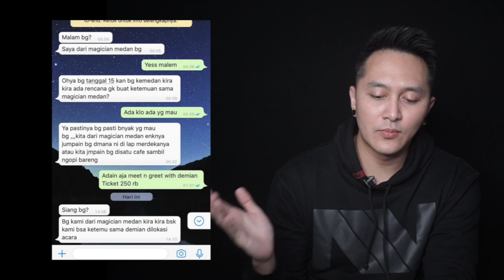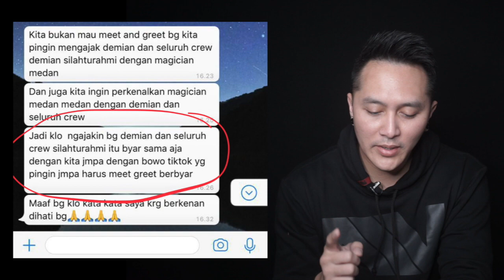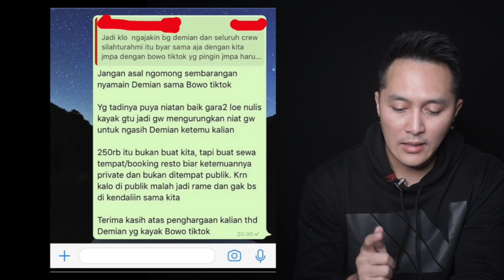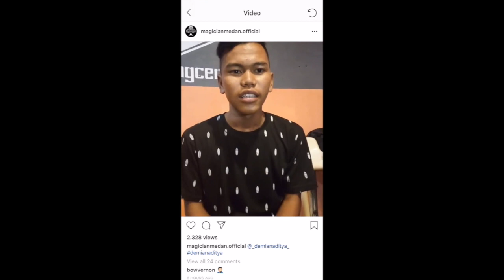MAGIC CORNER - DEMIAN TIKTOK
Dari pada jelasin satu persatu, sepertinya bahas di Magic Corner tentang masalah antara gw sama pesulap Medan di Channel gw akan lebih baik